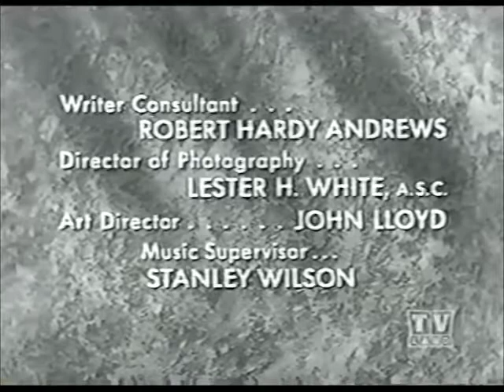The Millionaire End Credits (1957)/Viacom International "V of Steel" (1986) (INCOMPLETE)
Taken from a TV Land recording of "Millionaire Maggie Sheeler." If anyone has the complete closing credits for this one, let me know please!